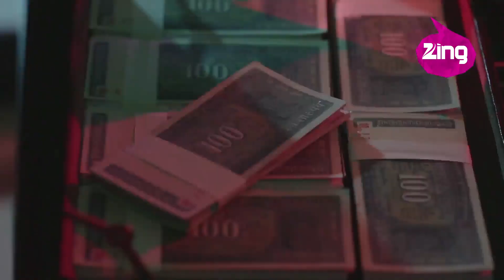Pyaar Tune Kya Kiya - Episode 90 - Best Scene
Love is an intriguing feeling. When cupid strikes, it brings with it the feeling of Happiness, Pain, Envy, Greed, Lust and Sin. We have all loved and lost; We have all been hurt; We have all moved on... Then there are some, who do not believe in moving on; There are some who do not give up; There are some who will do anything for love... Our new youth show, Pyaar Tune Kya Kiya, talks about love and other feelings. Watch it and discover true stories of love, anguish, happy endings and more.